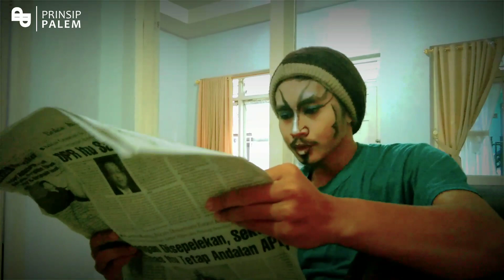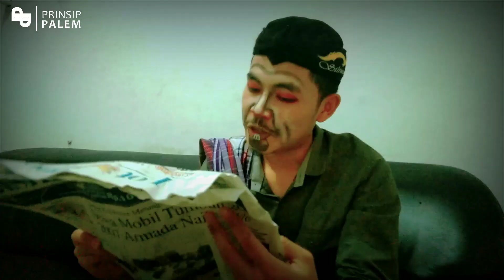Punakawan Milenium (Seblak | Narkoba)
Punakawan berenkarnasi dengan bentuk yang jauh dari sempurna seperti adanya. Tapi seperti sejatinya punakawan, kritik dan petuah yang dibalut komedi akan selalu hadir.

100℅ tanpa narkoba, 1000% berkarya dan bermanfaat